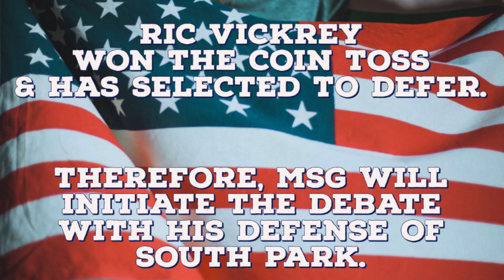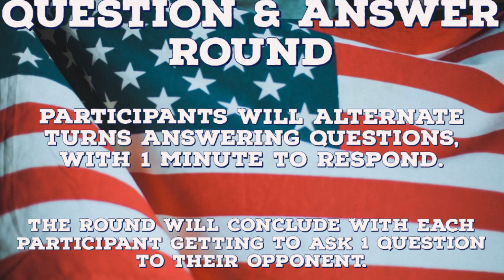Family Guy vs South Park | Digital Debates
Which show is America's favorite? Family Guy or South Park? It's time to figure out the answer as Hamin Media Group & ProStyle Media bring you the pilot episode of Digital Debates!

Our 2 competitors, Ric Vickrey & MSG, provide deep analysis as to why they each feel their respective show is best, combing through a myriad of nuances & claims related to each.

After watching, be sure to place your vote! Please visit our Twitter page @HaminMediaGroup & vote on who you think won the debate.

Do you have an idea for a future debate? Do you or someone you know feel passionate about something, or have expert debate skills you would like to put to the test?

Facebook: Hamin Media Discussion Group
HaminMediaGroup.podbean.com

And of course we could not do any of this without our amazing sponsors.